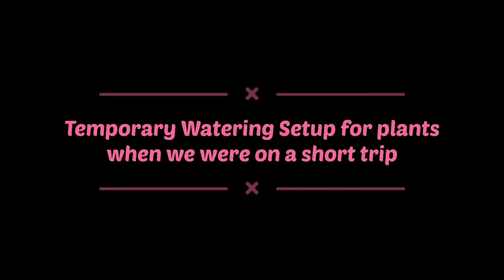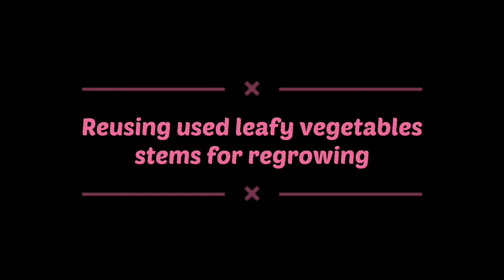Gardeningtips Useful Gardening Tips.